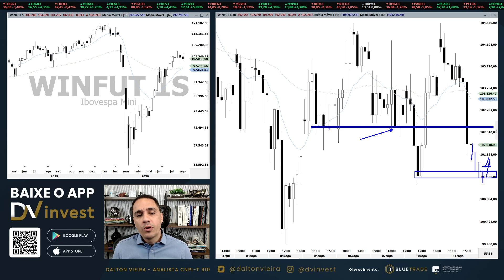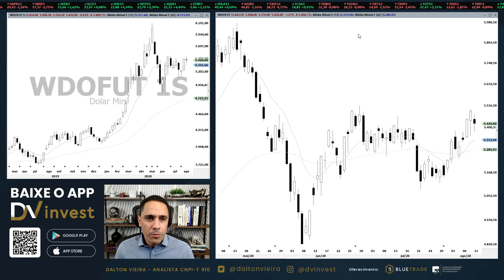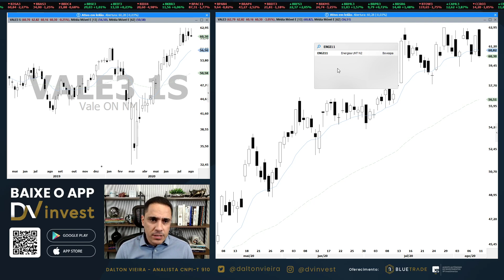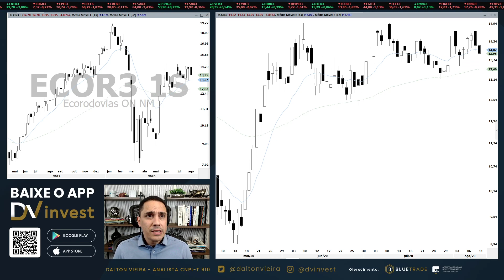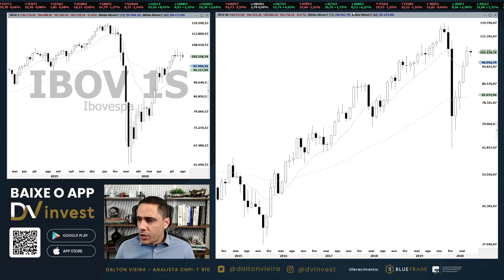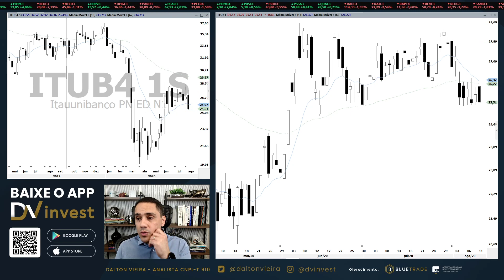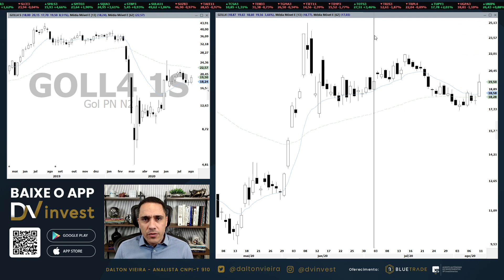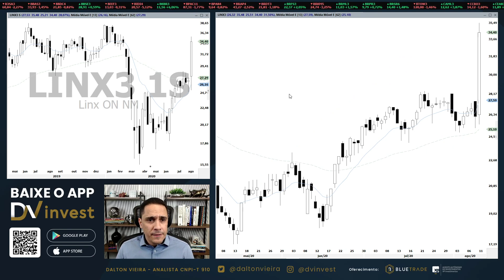Análise - IBOV, WINQ20, WDOU20, PETR4, VALE3, VVAR3, ITUB4 e GOLL4 | 11.08.20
Análise gráfica (técnica) do Ibovespa, Mini Índice, Mini Dólar, Petrobras, Vale, Energisa, EcoRodovias, Banco do Brasil, Rumo SA, Via Varejo, Itaú, Gol e Linx no pregão desta terça-feira, dia 11.

Youtube e app DVinvest: (00:00)
Ibovespa: (1:26)
Mini índice: (2:48)
Mini Dólar: (4:50)
PETR4: (6:45)
VALE3: (8:11)
ENGI11: (9:41)
ECOR3: (10:58)
BBAS3: (11:50)
RAIL3: (12:12)
VVAR3: (13:06)
ITUB4: (14:18)
GOLL4: (15:49)
LINX3: (17:25)